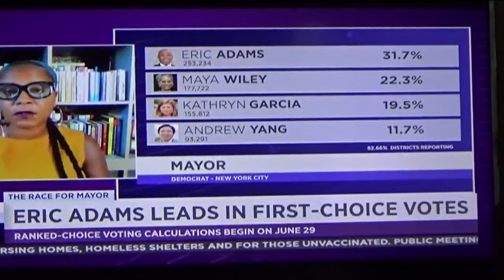Inside city hall with Gerson el Borrero 2021 video courtesy of jose rivera 6:18:21